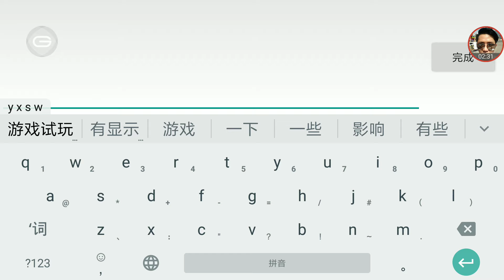[潮爆忍界]-游戏试玩 跟隨忍者重返村子，體會最純正的忍者世界 原汁原味的經典場景，原版角色傾力配音，打造所有忍者迷們的狂歡盛宴！